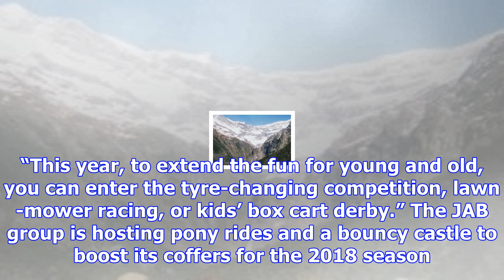Plenty to see at kurow event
Transformation .. Face-painting was popular at last year's event. PHOTO: SUPPLIED A Kurow community ...